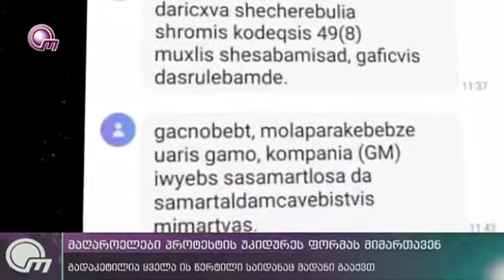გიორგი კასრაძე ჯორჯიან მანგანეზის წინააღმდეგ ჭიათურელებს კოლექტიური სარჩელის მომზადებას სთავაზობს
giorgi kasradze georgian manganesis winaagmdeb koleqtiur sarchels amzadebs